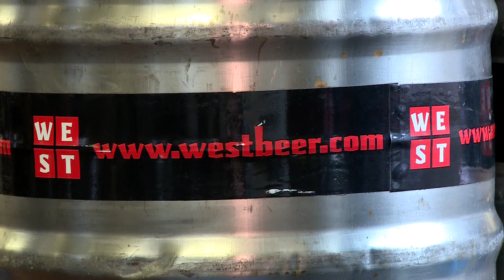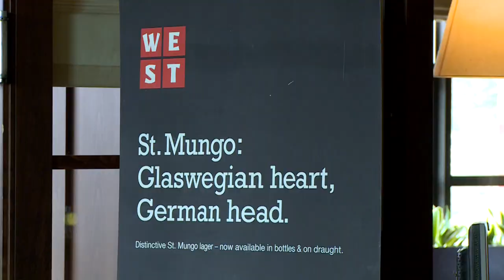Stronger ties to Europe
Minister for Europe and International Development, Humza Yousaf, today announced £140,000 in Regional Selective Assistance (RSA) for the award-winning WEST Brewery in Glasgow, boosting employment in the area.

Mr Yousaf made the announcement on the same day the Scottish Government published its refreshed Action Plan for EU Engagement. The plan lays out how the Scottish Government and its agencies will protect, strengthen and further enhance Scotland’s place in Europe.

Today’s grant will help the WEST Brewery grow their current export sales of their German influenced beer. All their beers are brewed in strict accordance with the 1516 Reinheitsgebot, the ancient German Purity Law.